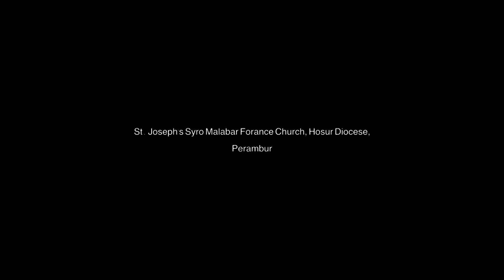Classical Dance @ Silver Jubilee Celebration of St Joseph Syro Malabar Forance Church, Perambur.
Its a part of Dance from a skit play in Silver Jubilee Celebration of St.Joseph Syro Malabar Forance Church, Hosur Diocese, Perambur. An Event Organized and Captured by WAVESMEDIA. Songs Used Courtesy : Song Name - Swalla (Jathi Mix) from Movie - Raga Covers.